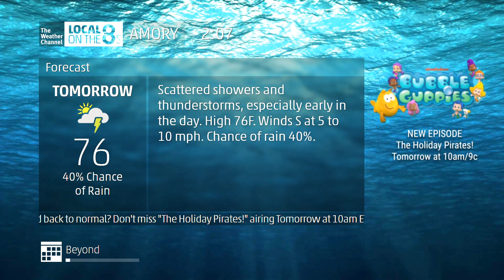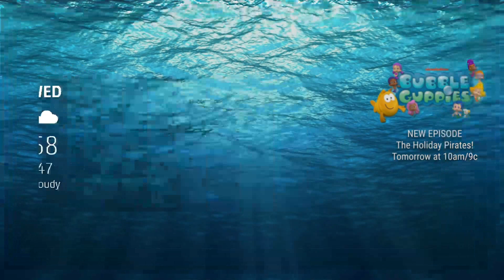Intellistar 2 Emulator - Amory, MS - 12/30/2021 2:06pm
Look forward to the new episode airing tomorrow.

This emulation was requested by IvanHopper.